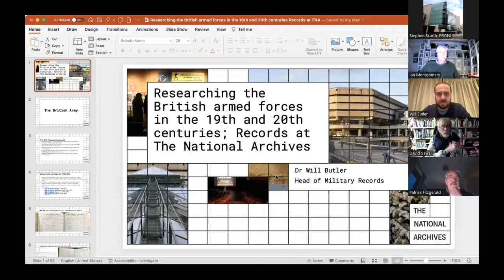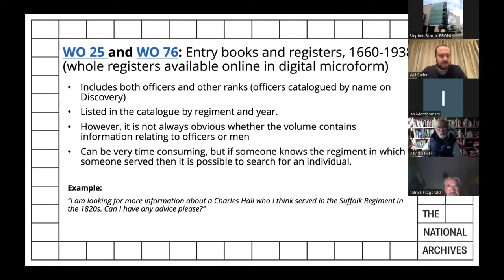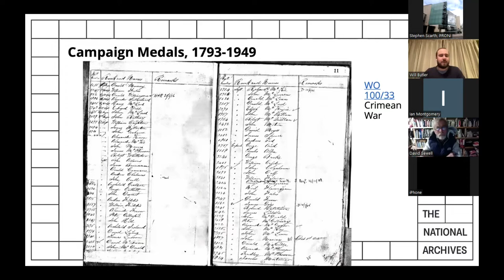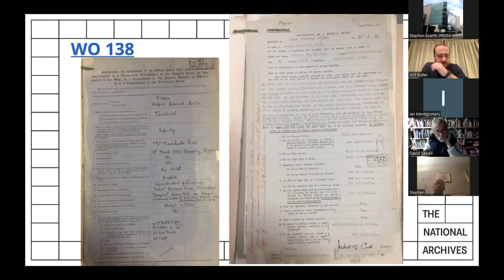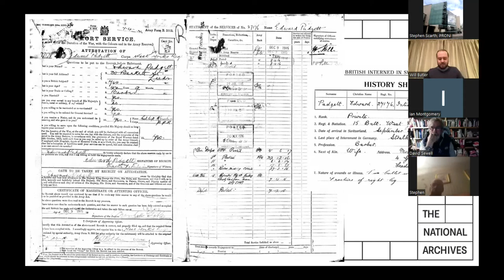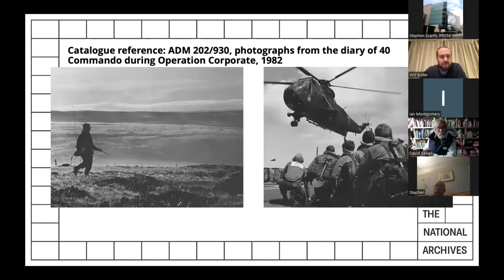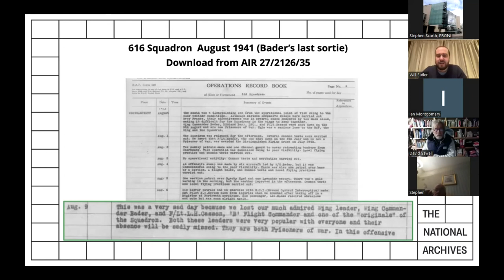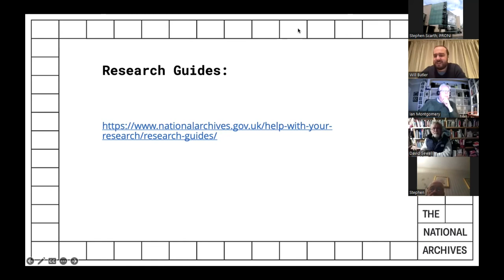PRONI | Researching armed forces in the 19th and 20th centuries; Records at The National Archives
The Antrim and Down branch of the Western Front Association (WFA) and the Public Record Office of Northern Ireland (PRONI)  invite Dr William Butler to do a presentation on British armed forces records held in the National Archives.

William’s talk will explore the range of material available to researchers on various aspects of the British armed forces at The National Archives, Kew. As well as acquiring knowledge of the range of records (some well-known, as not so well-known) on the subject, the talk will also explore some of the stories it is possible to uncover in the records as they relate to the army, navy, and air force during the 19th and early 20th centuries.

Dr Will Butler is the Head of Military Records at The National Archives, UK. He completed his PhD in 2013, publishing his first monograph with Manchester University Press, The Irish Amateur Military Tradition in the British Army, 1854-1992, in 2016. In July 2020, he co-authored The Disparity of Sacrifice; Irish Recruitment to the British Armed Forces, 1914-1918, which was published by Liverpool University Press. He is currently researching the British Army in the immediate aftermath of the First World War.